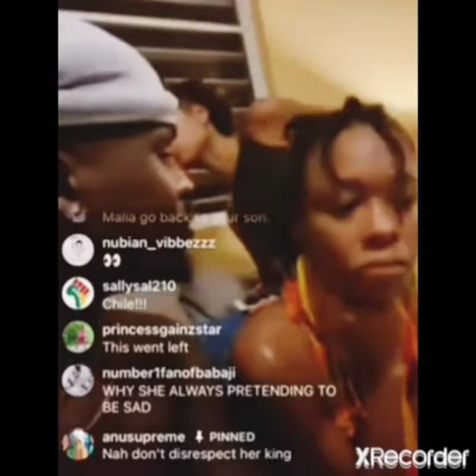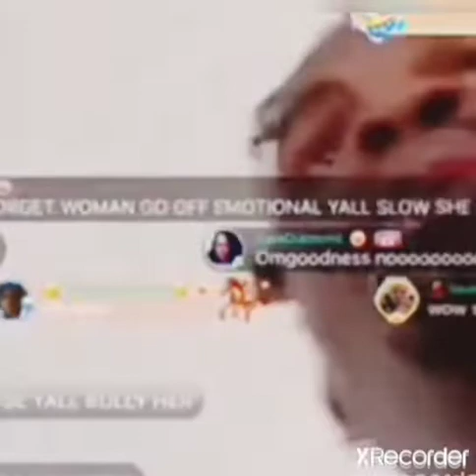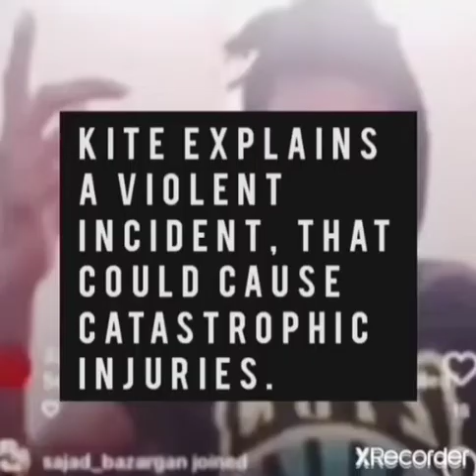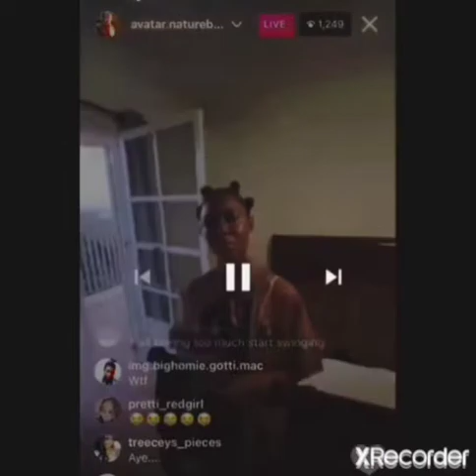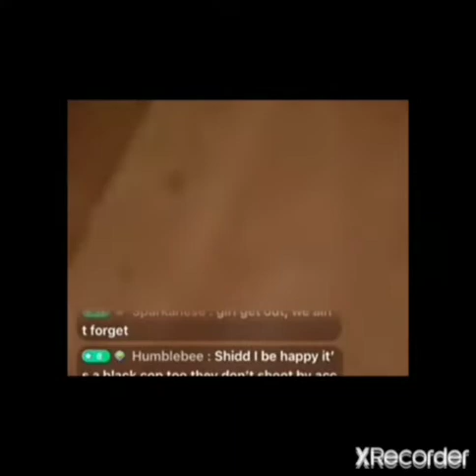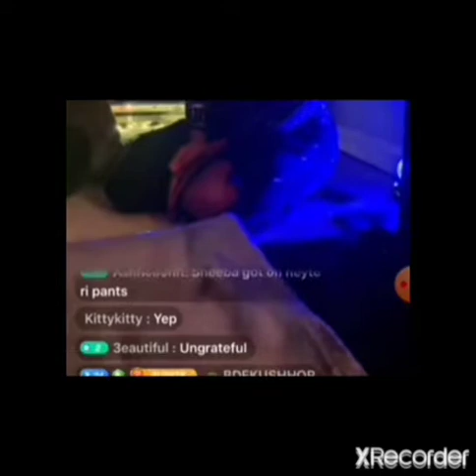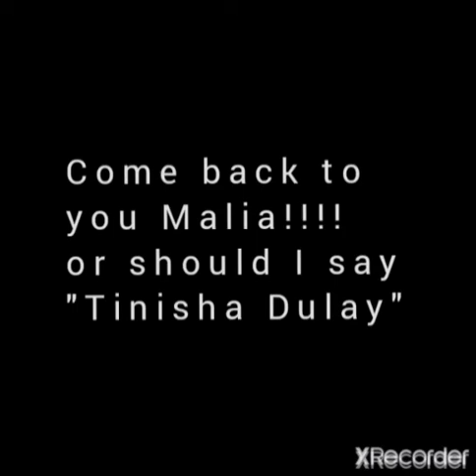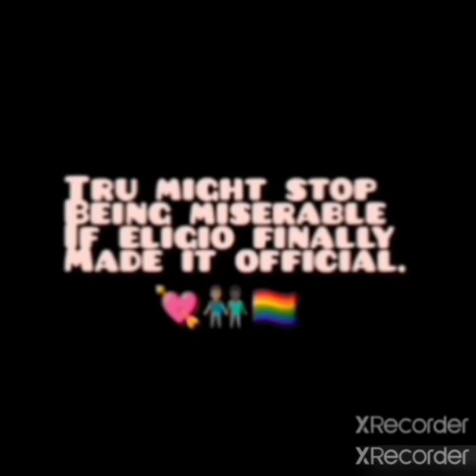PREY : Malia beaten & running away from Nature boy + almost dying of injuries & STD's ☠️🪦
This video covers at least a dozen clips of Malia (birth name Tinisha Dulay) being abused by the Carbon Nation cult leader Eligio Bishop & the other members, who seem to pick on Malia bc Eligio encourages them to hurt her on his behalf & Malia doesn't fight back from what we've heard, aside from her scheduled brutal battle on the beach w/ Velvet. (included in this collection of clips)

Malia was the number one competition for Eligio's #1 love and legal wife, Velvet  aka NaNa & Malia became her enemy out of feelings of jealousy, an envy that Eligio created and  conflict he stirred up, as always. He made Malia and Velvet mortal enemies to stroke his ego and provide content for his failing self produced reality show.
in Velvet's defense, she never intended to practice polygamy from what I can see.  Velvet came to the cult with Natureboy's former right hand man and friend, Olmek and got wrapped up in Eligio's web like all the women do there when he emasculates the man that they came with or came for.  But that's a whole nother story. lol

Malia eventually became the "favorite" wife when Velvet left, and she was always a tool to make Nana jealous, whether she was there or not...so Eligio gassed Malia's head up when he was being extra loving on LIVE feeds, hoping his ex Velvet would see him & get jealous and bring that Nana back to him.

When Malia became Numero UNO, she also became Eligio's scapegoat to blame for Velvet leaving, when he in fact f*cked it all up himself

And after being beaten a lot and infected with a number of unnamed STD's, Malia ended up half dead, in the hospital, with fluid around her heart and an abscess on her liver
Malia required multiple operations life saving operations & medications, pluscshe still needed a shunt to drain the puss filled fluid pockets that had collected inside her body, circulating the infection through her bloodstream.
Natureboy checked her out of the hospital, against medical advice with her shunt still installed to drain the existing infection.
Malia was very close to death when she was forced to leave.
Natureboy probably would of let Malia die if he didn't already have such bad press when Mama Dia died of medical neglect. And the death of Solar and Zoca's baby girl occurred around the same time as Malia's failing health, so he couldn't take anymore bad publicity and fly under the radar like he was, so when people started commenting about Malia looking emaciated and not breathing well, he had to get rid of her and he left her in the hospital while he partied his a$$ off with the members PPP loan money.

Now that Eligio is locked up, Malia is the current queen by default. Her confidence is still shook, so she is not the most assertive speaker for the cult, but  she's the most likely choice next to Iyah , Efuru , Sheba & Zoca... who are  "sleeper wives" there for show that he sleeps with occasionally, or better yet, produces pornography with that helps him sell this false narrative about being the stud horse in a  harem fantasy for views, donations and to meet the programming request of wannabe polygamist misogynist, who are hard up enough to give up their hard earned money to a bunch of bums and their illustrious street preacher masquerading as "The Messiah" so they can lay up and f*ck all day and night?

Despite Malia's bad health, Zoca, Efuru and Eligio have continued to jump her or tune out her screams off-line when Eligio gets his licks in. I don't get it!?! They saw Malia damn near DIE!!! And she's no bully.  She's actually quite the sweetheart despite her shortcomings when it comes to discernment.

There's no telling what will happen if 3 God gets out and continues this reign of terror against Malia.
Despite having a normally docile nature, Malia can snap and she's liable to hurt herself, somebody else or both, because she's passive aggressive and  a person can only take so much before they break. Pray that Malia is no longer Prey & that she makes it out mentally 🆗